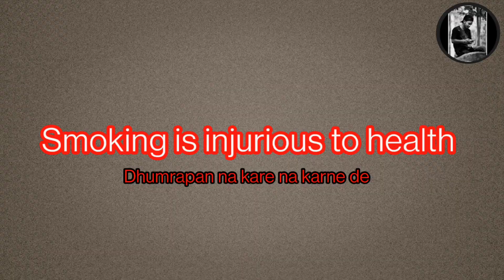Castrol fast scan already registered problem | Castrol fast scan login problem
Castrol fast scan account already registered problem | Castrol fast scan login problem | Castrol fast scan this account already in use

Es video par maine dekhaya Castrol fast scan account already registered problem ko kaise sahi kare ap log bhi sahi karna chate ho to please video ko suru se le kar last tak jarur pura dekhe thanks.